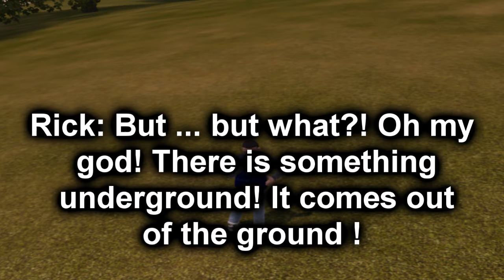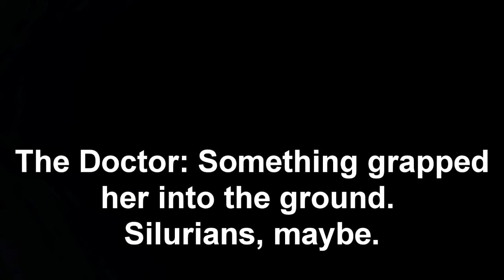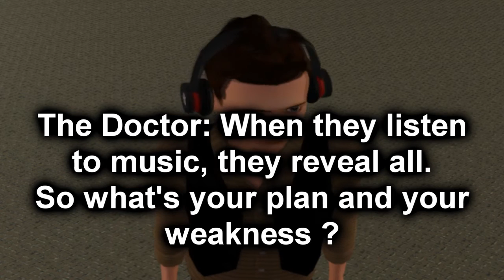Doctor Who Sims 3 Adventures • Series 2, Episode 6 • Revolt of the Terranians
The Doctor, Lexie & Mathis arrives in 1997 to see a Michael Jackson concert in Hollywood. They quickly finds out that peoples went missing "ate by the ground". When the TARDIS is mysteriously attracted by a magnetic underground field, things are getting dangerous for the trio.

Sims 3 belongs to Electronic Arts.